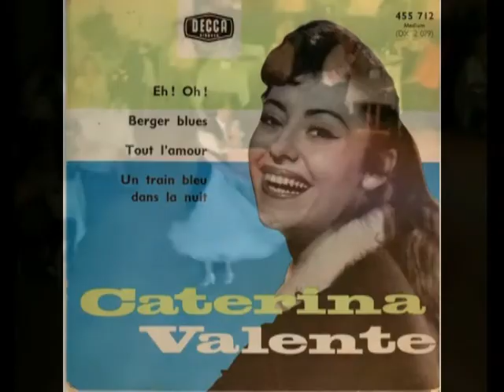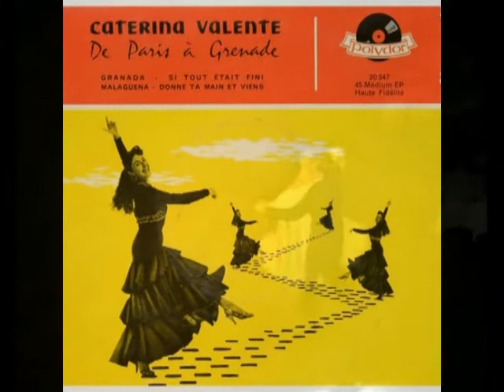Caterina Valente sait - on jamais